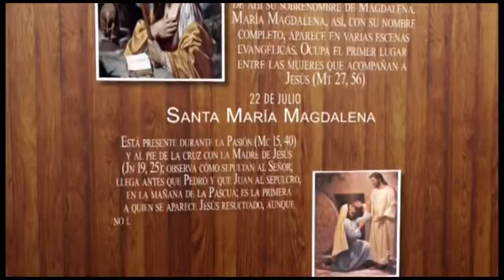El Santo del Día 22 de Julio (Santa María Magdalena)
El Santo del Día

Santa María Magdalena
R/. Ruega por Nosotros

Gracias a Canal 5 FETV